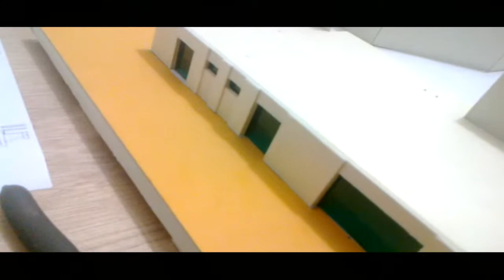CbL & Jhona Haciendo Maqueta Proyecto Desnivel (HD)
SE HACEN MAQUETAS, CON ANTICIPACION Y TENEMOS BAJOS COSTOS.